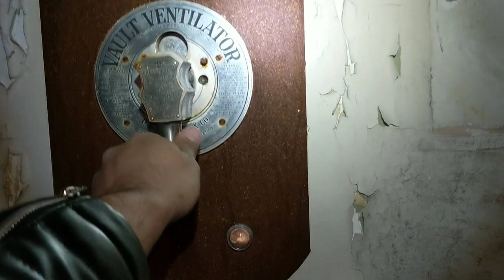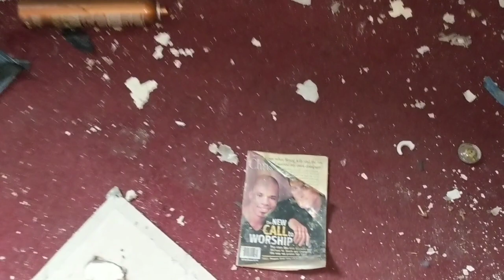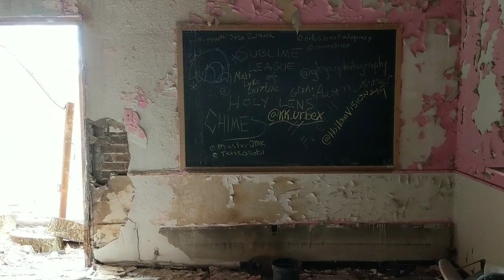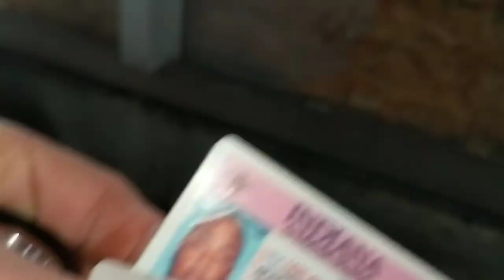Exploring an Abandoned Bank | Gary Indiana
Better look at the abandoned bank in Gary (American State Bank)  as well as the building nextdoor!
This was following my explore of the abandoned Gilroy stadium.

- Tom V